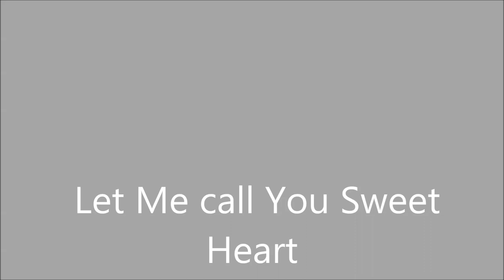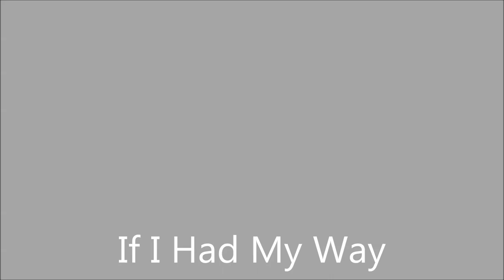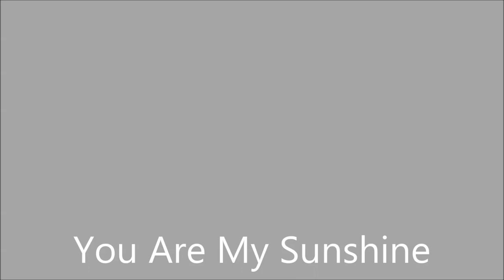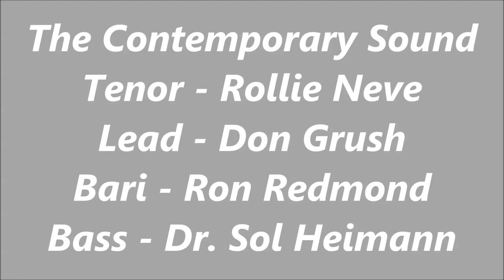Contemporary Sound Barbershop Quartet -1975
Barbershop favorites from a New Orleans favorite quartet from 1975.
THE CONTEMPORARY SOUND QUARTET